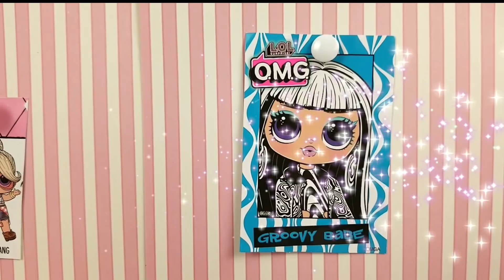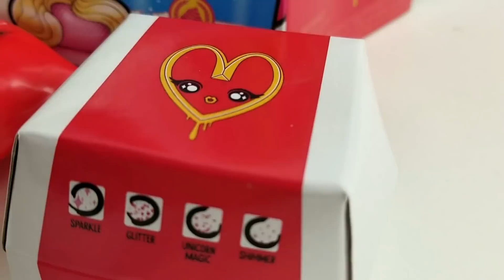ماذا فعلت شادو بصديقاتها 😱 الجلوس في المنزل بسبب الكورونا| قصص أومجي | LOL OMG DAILYLIFE